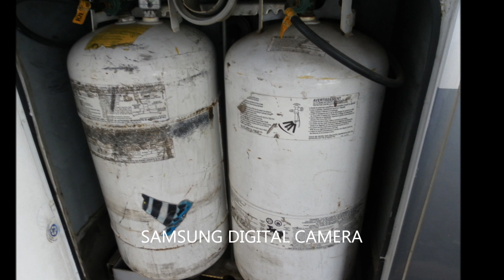2003 Newmar 5th Wheel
National multi listlisting# 164120 RV's RV's Go to sellmyrv.today to view more on this unit and more like it